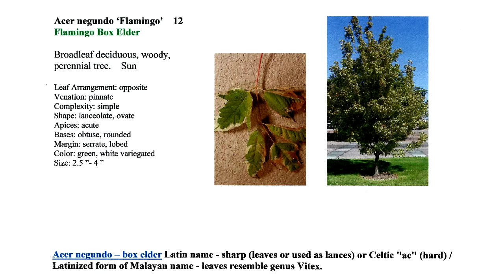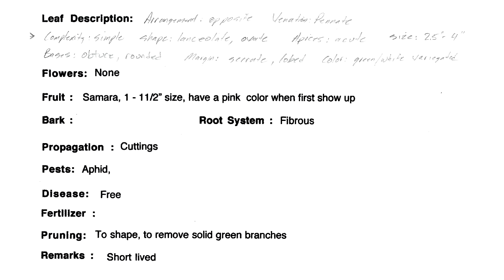Acer Negundo 'Flamingo' - Flaming Box Elder (Plant I.D. Class #12)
Vol.1 - Part 12 of 49 (some parts are skipped because I need to replace an old plant specimen that rotted or fell apart.)
From my plant identification Class. Although I did get an "A" in the class, I can't guarantee that all info is 100% correct.

If attempting to ingest any wild plant seek a professional herbalist or botanist before you do to be absolutely sure of what your getting into.